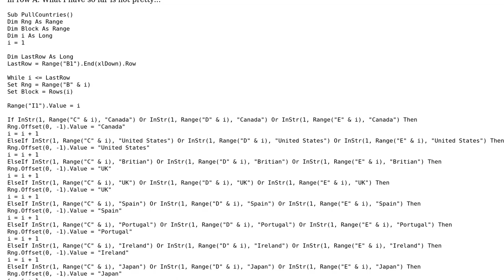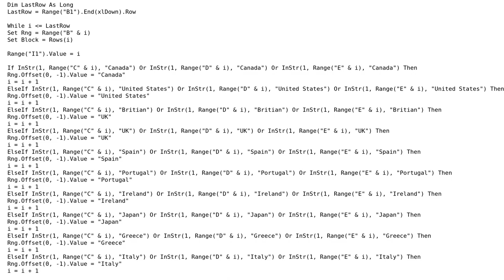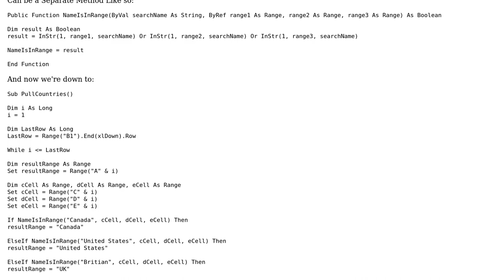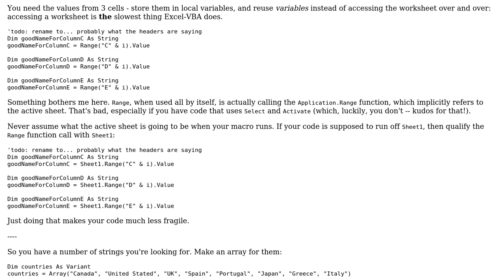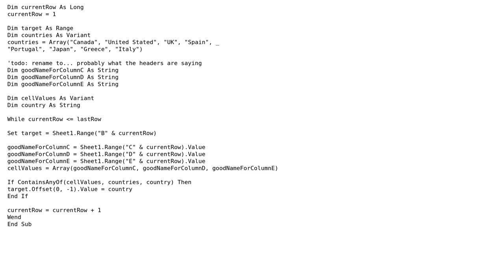Code Review: Extracting Country Names from Cell Values (2 Solutions!!)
Code Review: Extracting Country Names from Cell Values

With thanks & praise to God, and with thanks to the many people who have made this project possible! | Content (except music & images) licensed under CC BY-SA | Music | Images & others | With thanks to user user1996971 user Mathieu Guindon user Kaz and the Stack Exchange Network Trademarks are property of their respective owners. You are responsible for your own actions.